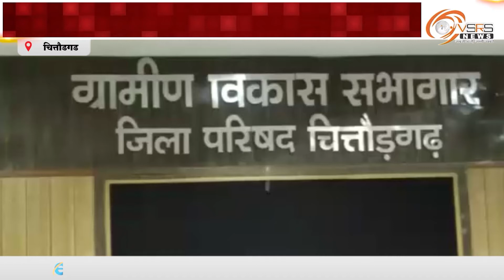चित्तौडगढ कि जनता को दिई लॉकडाउन को सफल सुचना | व्हीएसआरएस न्यूज